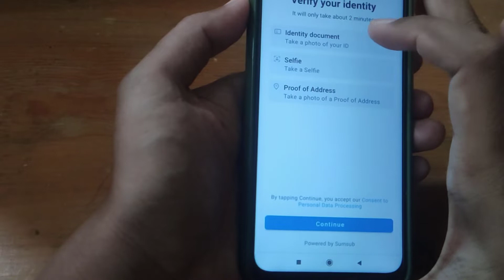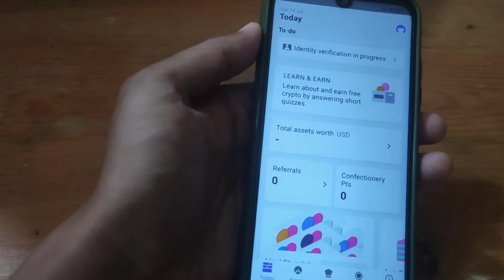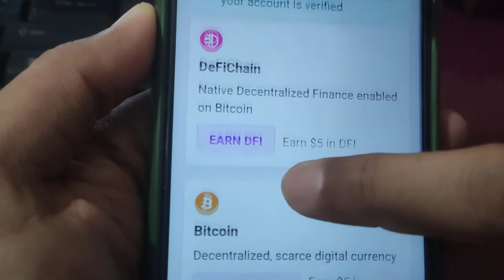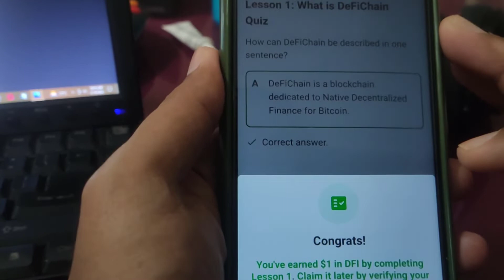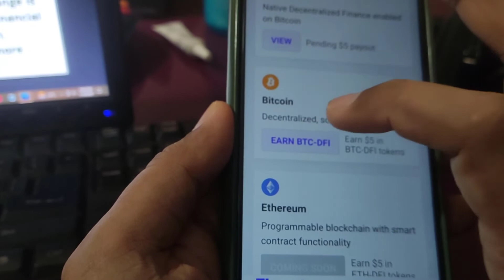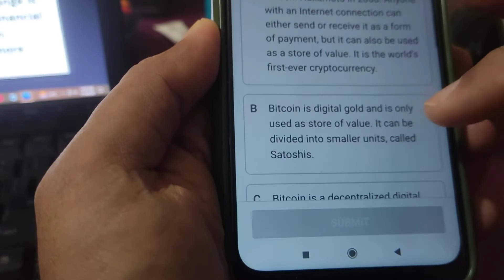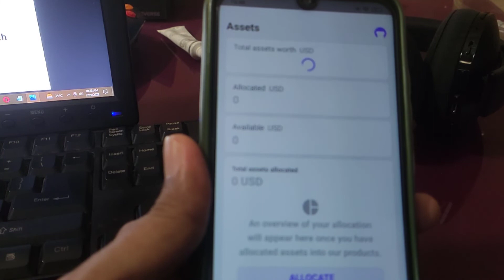Cakedefi Dapat 10 Dollar Dan Kunci Jawaban Kuis Cake Defi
Kunic jawaban kuis cake defi dan cara dapat 10 dollar dari cakedfie ,verifikasi KTP nya juga cukup mudah untuk mendapatkan 10 dollar cakedefi,cara daftar cakedefi dan dapat 10 dollar KYC mudah dengan ktp,proof address,identify document.
Jangan lupa masukan Kode referal ini: 3786377